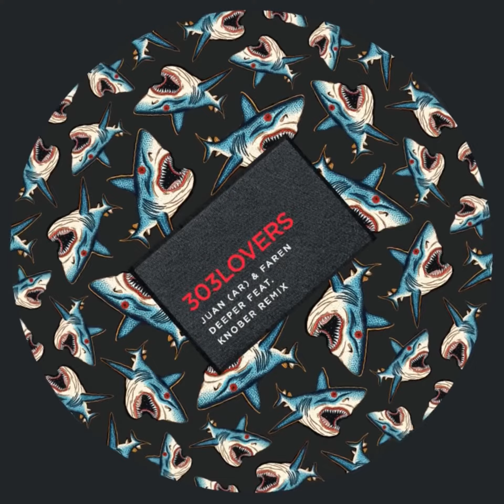Juan (AR) & FAREN. - Deeper (Knober Remix [303Lovers]